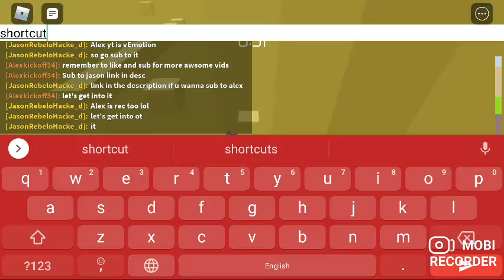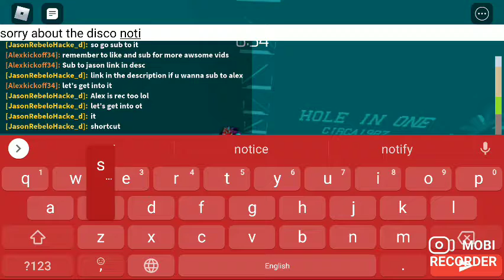Tower Of Hell W/ Alex And John In Ayden's VIP!!!!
Tower Of Hell W/ Alex And John In Ayden's VIP! today we played tower of hell with Alex and John in Ayden's VIP like and subscribe and I hope you enjoyed